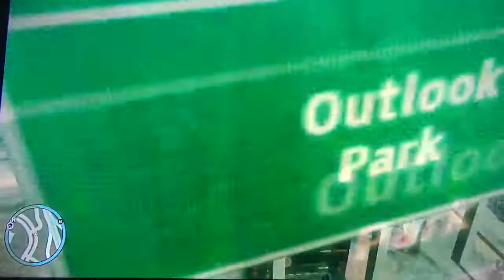GTA 4 Car Abuse Episode 85.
Welcome back to Car Abuse.

Enjoy the best of crashes.